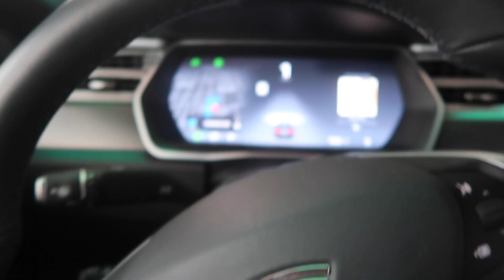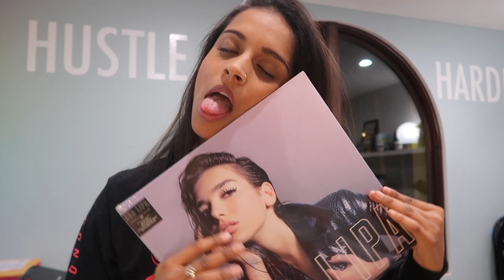MY PARENTS REACT TO POPPY